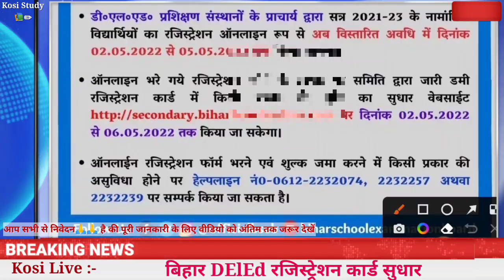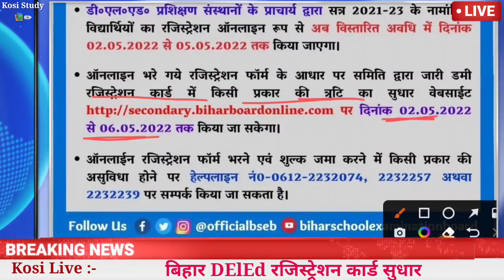बिहार D.El.Ed रजिस्ट्रेशन कार्ड 2022 सुधार | Bihar DElEd Registration Card 2022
Bihar DElEd Exam 2022 Registration Date जारी | Bihar DElEd Registration 2022 Date Extended KosiStudy
Bihar DElEd Exam 2022 Registration Date जारी | Bihar DElEd Registration 2022 Date Release @KosiStudy

Bihar DElEd Exam 2022 Registration Date जारी
Bihar DElEd Registration 2022 Date Release
Bihar DElEd Registration 2022 date
Bihar DElEd Registration 2022 kab hoga
Bihar DElEd registration date 2022